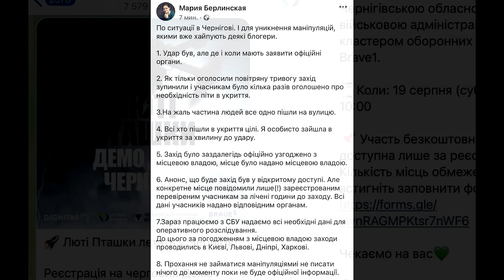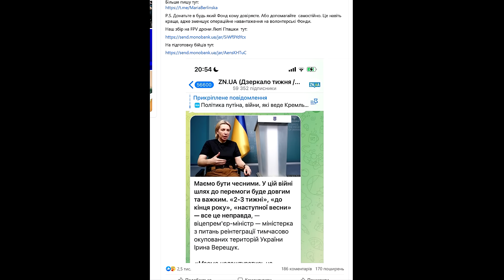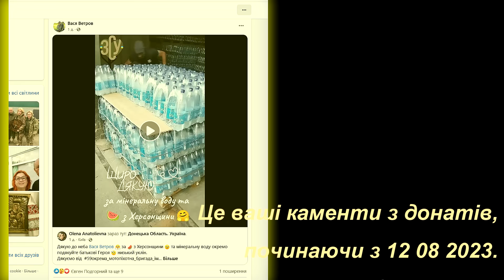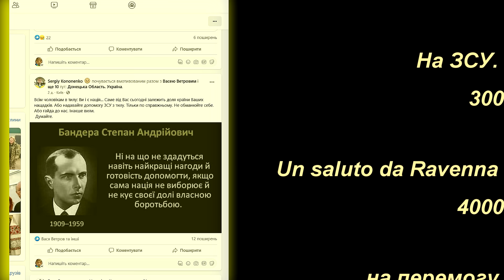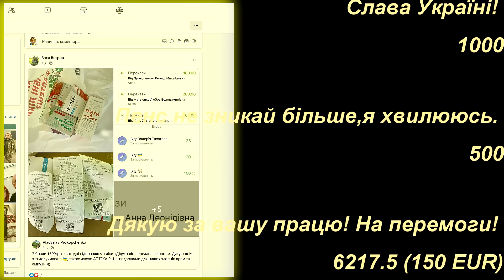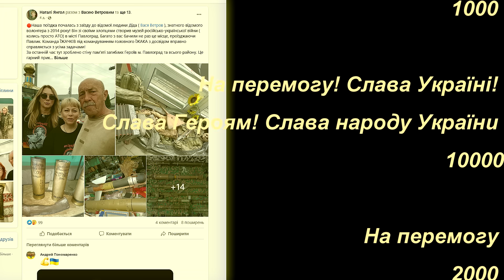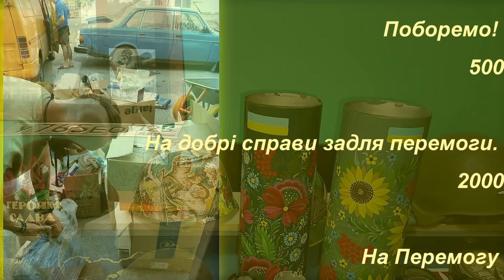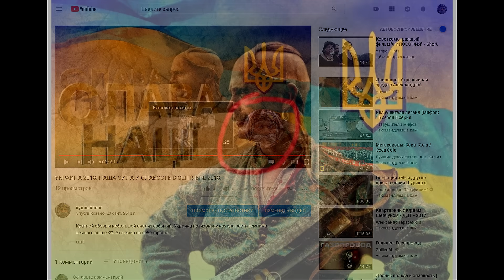Выставки, концерты, пиар и донаты.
. Про Чернигов.
. О прошлом ролике.
. Ситуация на нуле остаётся сложной, хлопцам удаётся сковать и наносить им неприятности. При этом сохраняется инициатива у ЗСУ.
. Продолжается работа по углублению международной поддержки Украины, в том числе путём установления долгосрочных программ военной помощи. Ключевым событием станет саммит НАТО в сентябре.
Автори тексту Нудний Пенс
Aleksey Kopytko